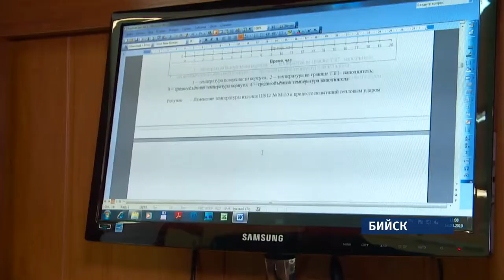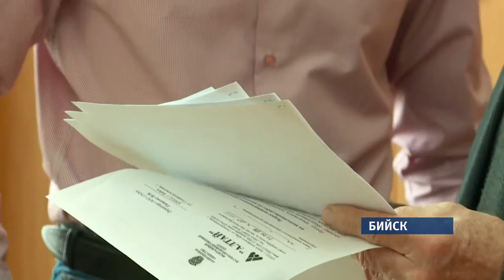Бийчанин вошел в число лучших инженеров России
Звание лауреата Виктор Степанов получил в номинации «Техника военного и специального назначения». В ФНПЦ «Алтай» он работает уже 53 года.